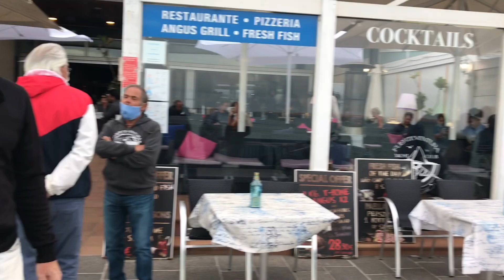Fuerteventura corralejo Canarie Ciccio Carrozza calabrese serata alla vela 10 euro 02-05-2021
Fuerteventura corralejo Canarie

Ciccio Carrozza calabrese

Serata alla vela con 10 euro

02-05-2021